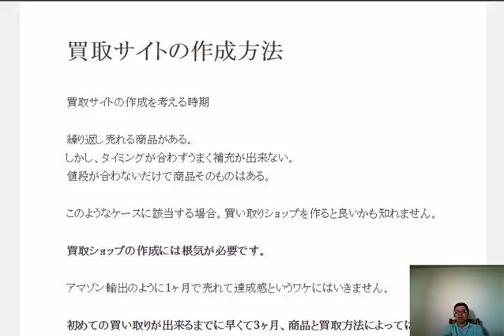買取サイトの作成方法アマゾン輸出ノウハウ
仕入れを安定させて利益率を良くする。ネット買取ショップの運営はお勧めです。上手く行った例
買取サイト作成2ヶ月目で100万以上の利益が出る買取案件が成約。普段のメンテナンスは週3時間ほどで月10万以上の利益が出ています。

1日10分で月10万円を稼ぐ! Amazon輸出ビジネスがわかる本　出版社:ソシム (2013/11/22)